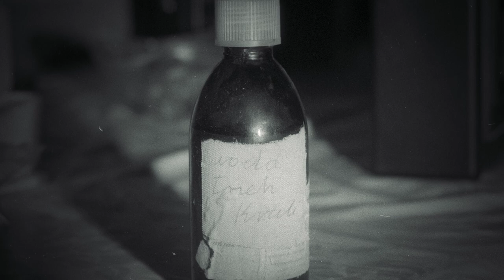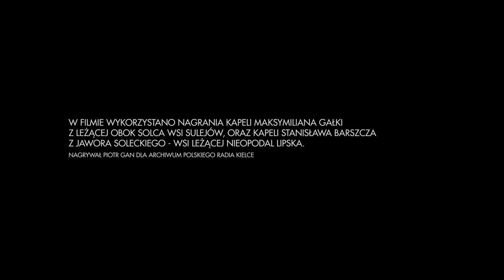Powiśle. Opowieść Krzysztofa Kubiaka, etnografa.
Opowieść Krzysztofa Kubiaka, etnografa, o badaniach obszaru Powiśla radomsko-kieleckiego w latach 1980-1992.

 Materiały fotograficzne oraz VHS użyte w filmie pochodzą z archiwum prywatnego K. Kubiaka.

W filmie wykorzystano utwory:
"Powiślok" - trad., wyk. kapela Maksymiliana Gałki z Sulejowa
"Powiślok" - trad., wyk. kapela Maksymiliana Gałki z Sulejowa, śpiewał Stanisław Grenibski
"Oj po Wiśle pływa" - trad., wyk. Kapela Stanisława Barszcza z Jawora Soleckiego, śpiewał Stanisław Penksyk
Nagrania pochodzą z Archiwum Polskiego Radia

Reżyseria, montaż, udźwiękowienie: Karol Czajkowski
Kamera, produkcja: Radosław Trochimiak

W ambientach wykorzystano śpiew Asji Czajkowskiej

Film jest elementem realizacji projektu p.t. Badania terenowe prowadzone w ramach "Projektu Wisła". Wirtualne muzeum etnografii mikroregionu Powiśla radosko-kieleckiego. Projekt finansowany w ramach Programu EtnoPolska. Edycja 2022 ze środków Narodowego Centrum Kultury.